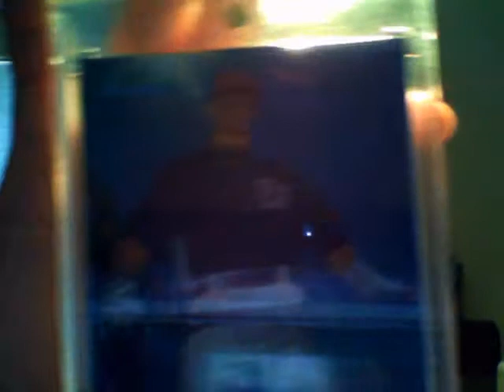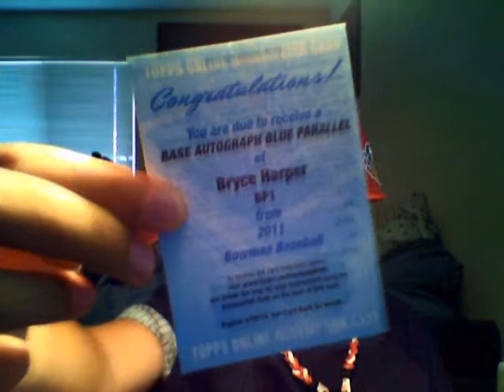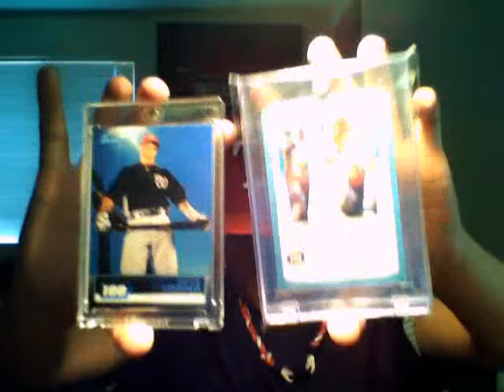in the end with bryce harper